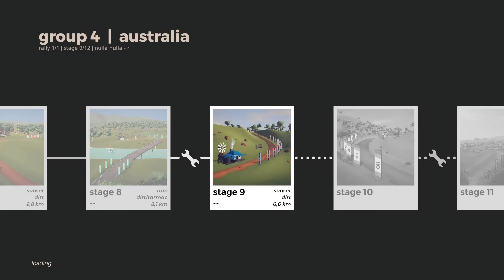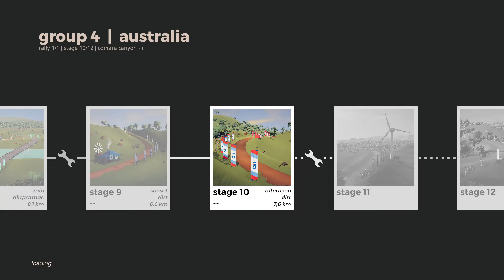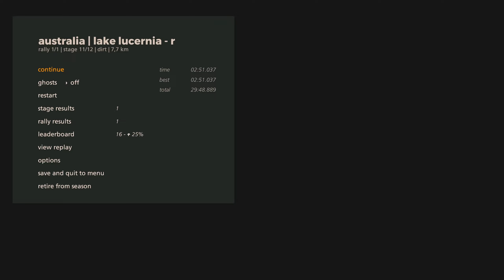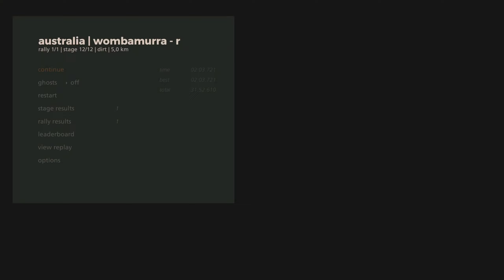art of rally - Rally Australia (Reverse Loop)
Crests and dips and high speed bits, oh my! You have to be on fire to master this kind of a rally, perhaps not quite as literally as I got.